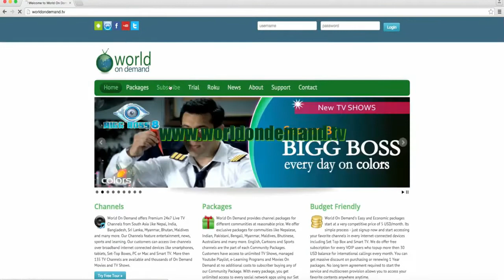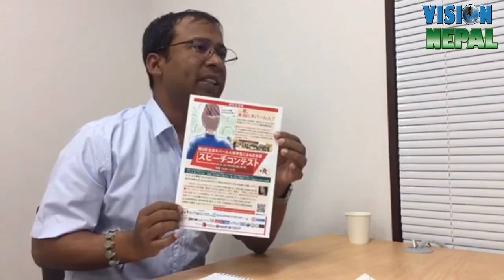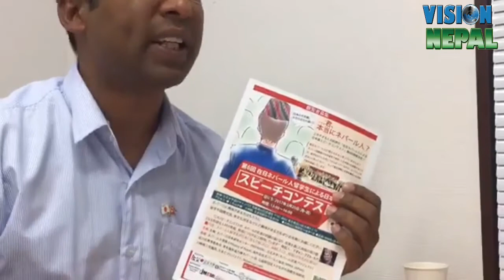जापानी भाषामा प्रखर नेपाली युवाको सफलताको कथा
हरिबहादुर पहारीसंगको कुराकानी

Category
News & Politics
Licence

suman gaira